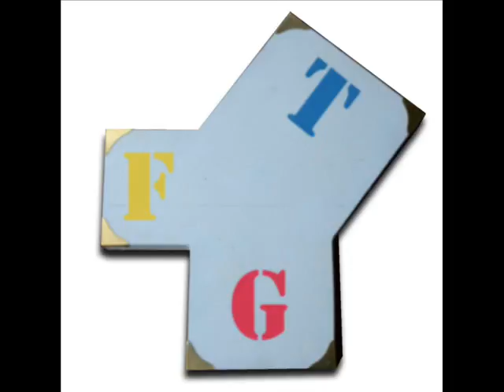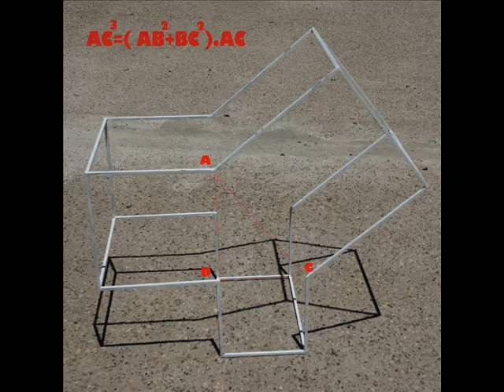TFG Trabajo final de grado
Propuesta parcial del trabajo final de grado (TFG) para la Facultad de Bellas Artes de la UNIVERSIDAD de BARCELONA